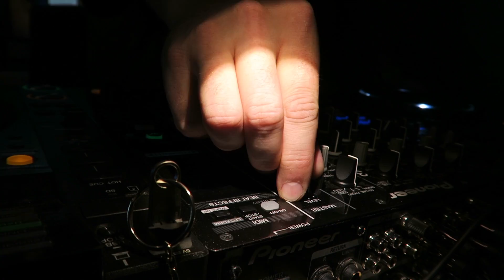Ramirez Son in the mix... Melokind b2b LIVESTREAM! (FREE DOWNLOAD!)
Ramirez Son in the mix...
Melokind b2b Livestream!